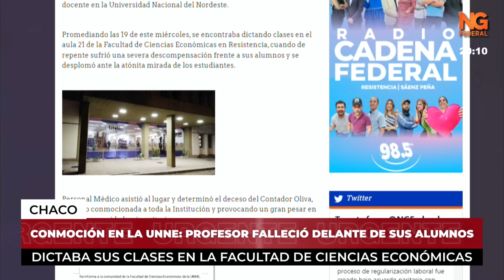NGFEDERAL - CONMOCIÓN EN LA UNNE: PROFESOR FALLECIÓ DELANTE DE SUS ALUMNOS - CHACO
DICTABA SUS CLASES EN LA FACULTAD DE CIENCIAS ECONÓMICAS
En horas de la tarde de este miércoles, Héctor Luis Oliva habría sufrido una descompensación mientras dictaba sus clases en la Facultad de Ciencias Económicas de la UNNE, en Resistencia.
Héctor Oliva era un reconocido contador que se desempeñaba como docente en la Universidad Nacional del Nordeste.
 Promediando las 19 de este miércoles, el docente se encontraba dictando clases cuando de repente, sufrió una severa descompensación frente a sus alumnos y se desplomó ante la atónita mirada de los estudiantes.
Personal Médico asistió al lugar y determinó el deceso del Contador Oliva, dejando conmocionada toda la Institución y provocando un gran pesar en toda la comunidad universitaria.